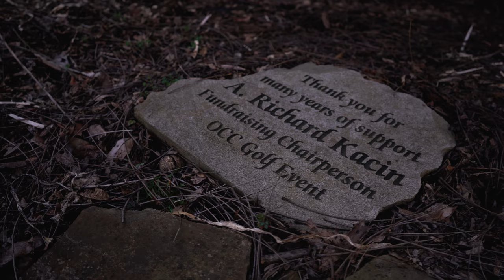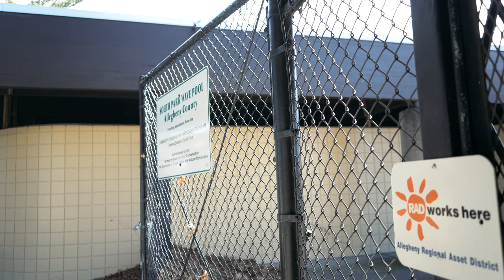World of Wheels Aftermovie, Pittsburgh, PA |4K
If you are interested in a shoot, you can reach me through the following: